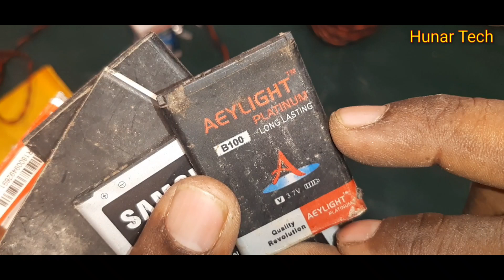बीना बिजली का झालर बनाओ घर पर Rechageble home made diwali jhaler